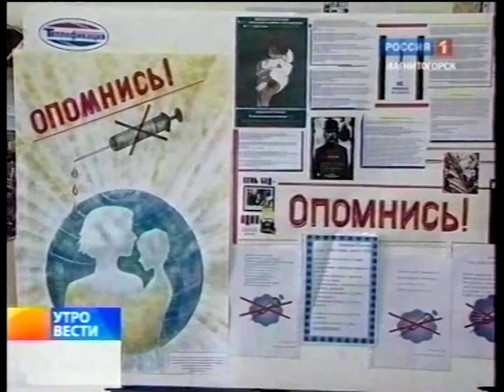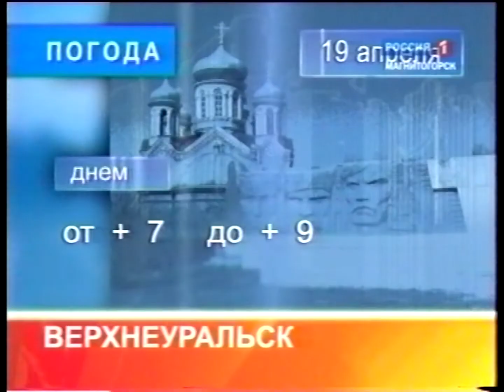Анонс "Вести Магнитогорск"_ (утро) 19.4.2011г